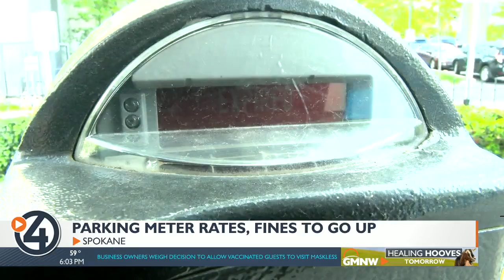Parking meters, fines to go up